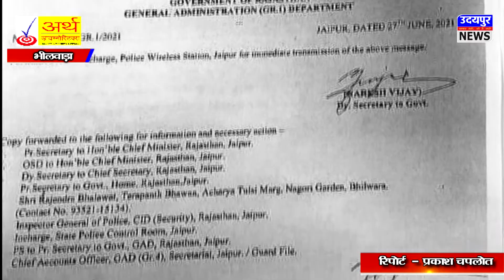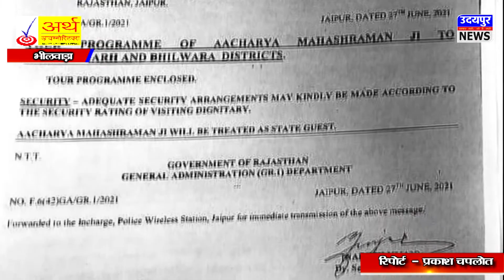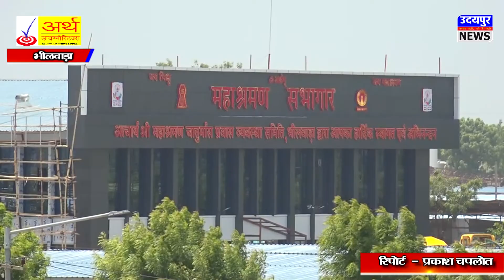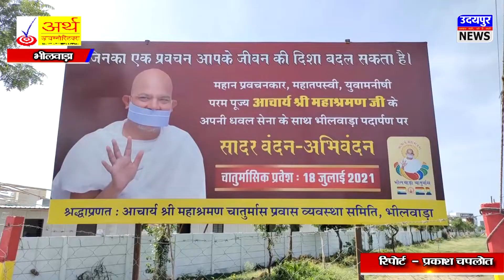तेरापंथ धर्म संघ के 11 वें आचार्य महाश्रमण का 17 को भीलवाड़ा में आगमन, तैयारियां जोर-शोर पर